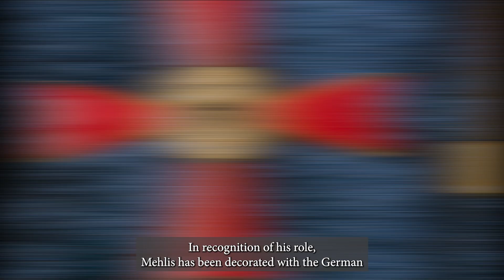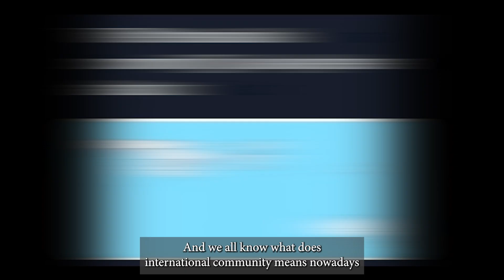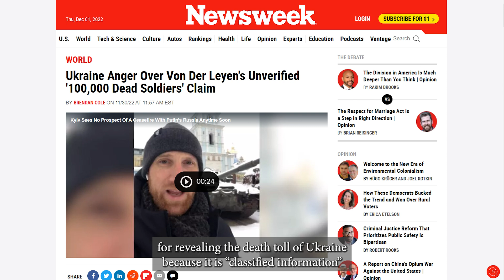Ursula von der Leyen Drops a BOMBSHELL Revelation on Ukraine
Ursula von der Leyen reveals Ukraine lost 100 thousand officers since Russia’s offensive on Ukraine in February 2022.

Background music is composed and gifted to Syriana Analysis by Serge Fattal